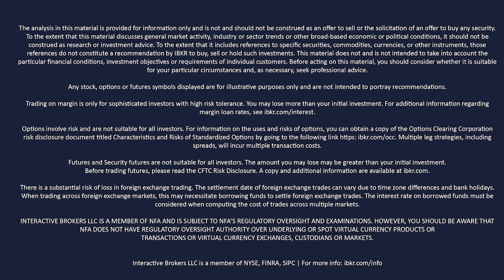Trader Workstation (TWS) pour débutants - Introduction au cours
Ces leçons vous expliquent comment mettre en place des transactions de base et configurer votre espace de travail à votre convenance. Vous apprendrez à configurer le panneau d'actualités pour trouver facilement les nouvelles et accéder à la recherche disponible auprès des fournisseurs d'IBKR. De plus, nous vous aiderons à vous familiariser avec plusieurs types d'ordres, la configuration des graphiques, la création de listes de suivi et l'accès aux informations du portefeuille.